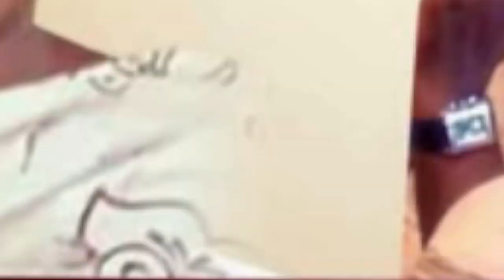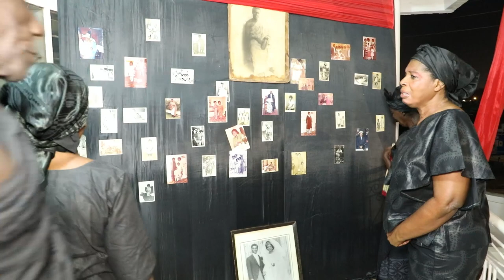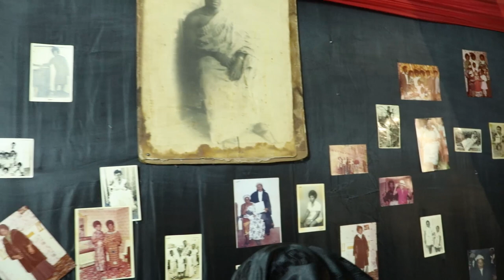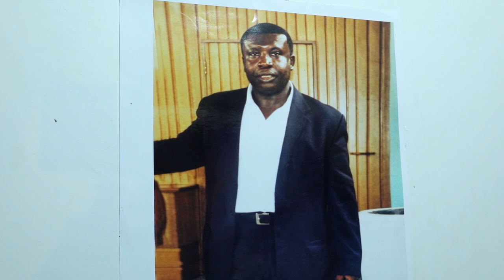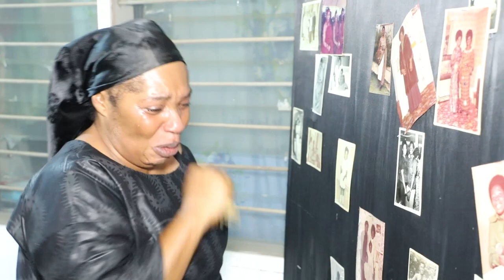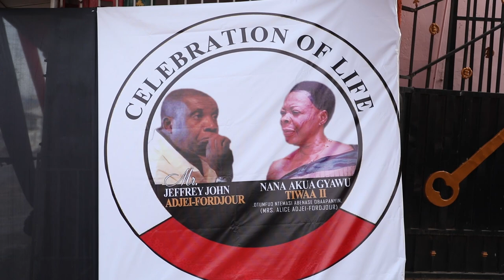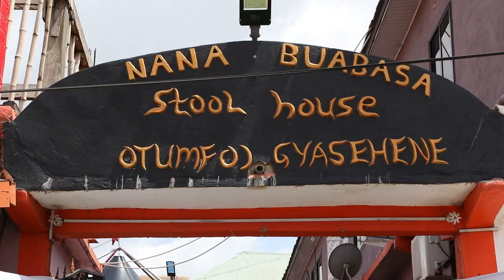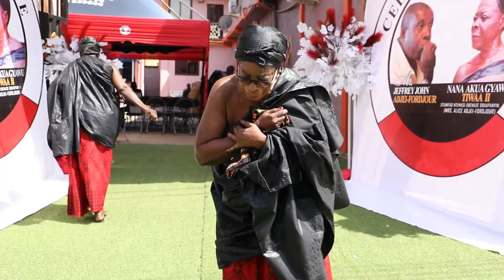ONE WEEK OBSERVATION OF LATE NANA AKUA GYAWU & JEFFREY JOHN ADJEI FORDJOURKUMASI